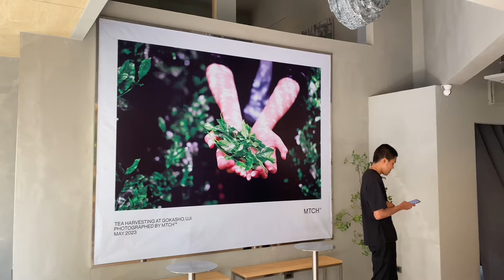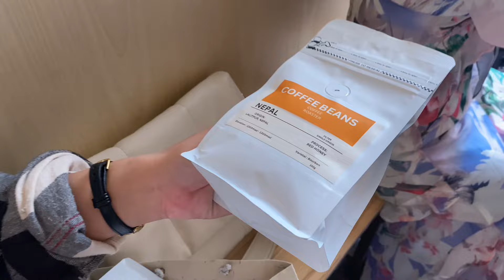THAILAND VLOG | BANGKOK |DAY ONE | MEETING OUR THAI FRIENDS.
Here we are out with Thailand Vlog . It was the 2nd day of our trip. We meet May and she was super friendly and cool, thank you so much for your time.

We also went , one of the busiest cafe name- The Factory which was super busy and was great experience.